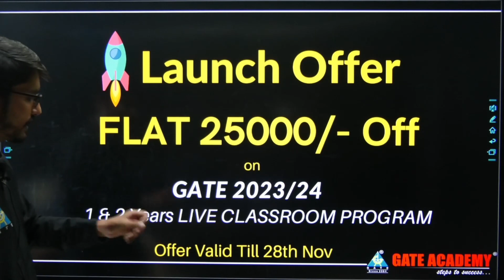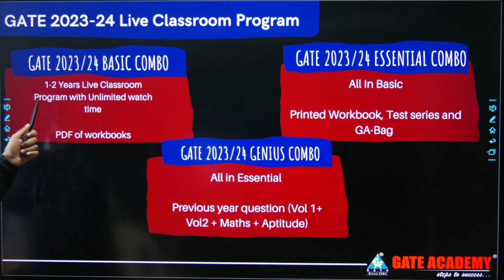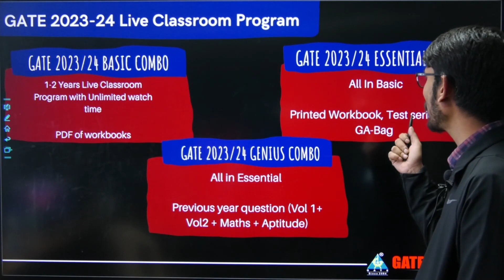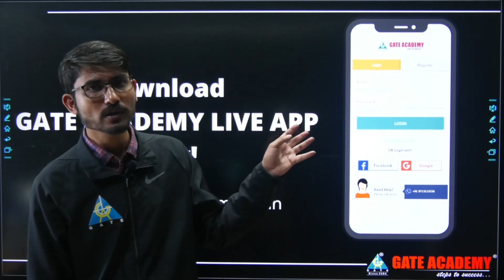New Update for Live Classes.